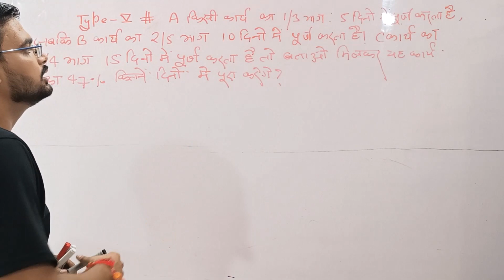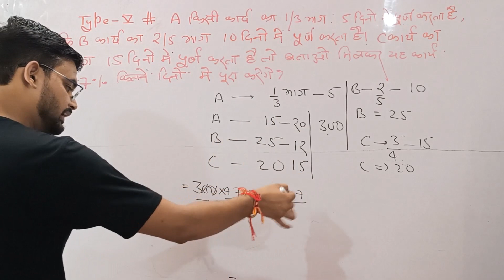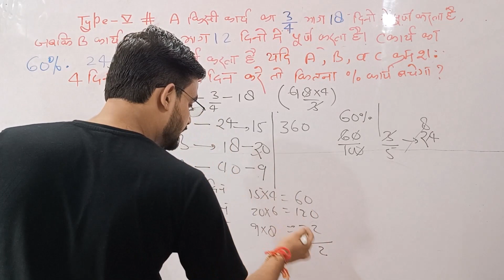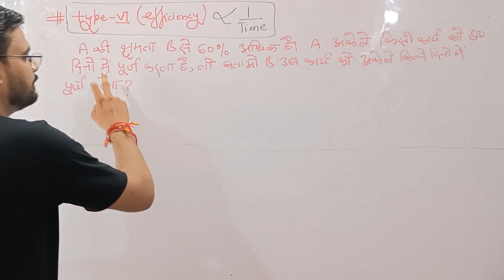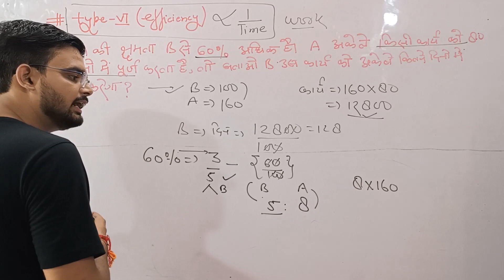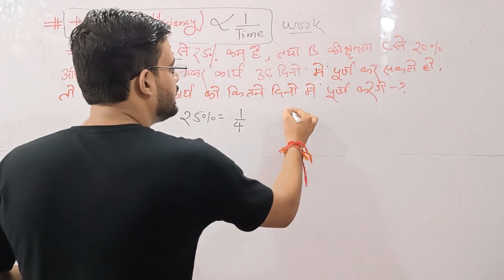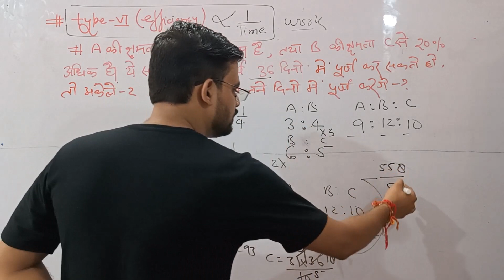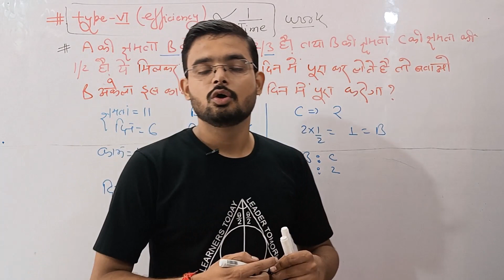Time & Work (part-5) by Suraj sir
In this lecture  we have completed Time and work different types of questions with all concepts and tricks to solve questions in seconds. This time and work complete video will help you learn all the concepts without referring to any other video . This video is helpful for competitive exams like Ssc . Bank . railway. etc

for better understanding start the lecture from the beginning (part - 1)

focus & win